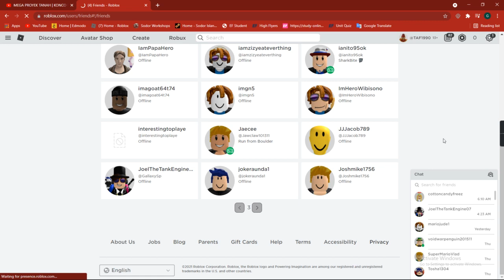JoelTheTankEngine07/GallaxySp is my friend server!